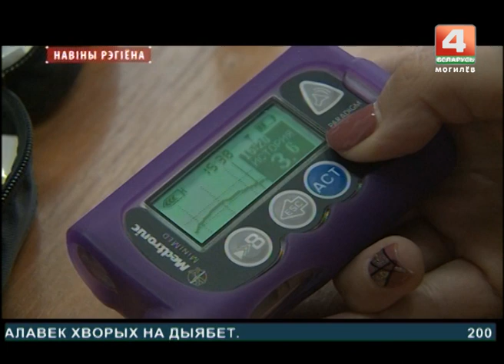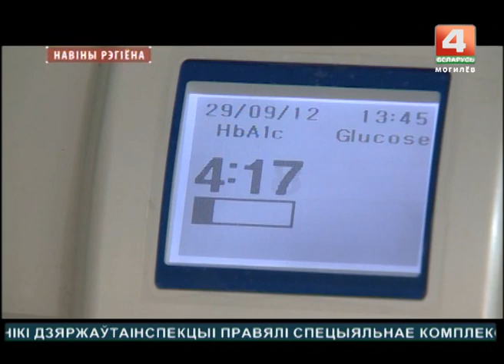Новости 14.11.2017 выпуск 15:30